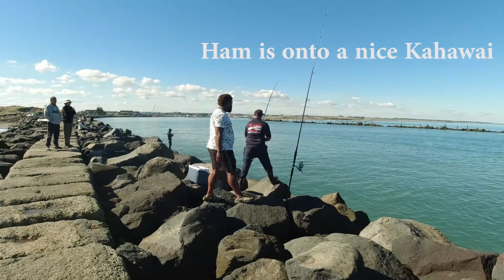Epic Landbase mission off the Whanganui Mole.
Ham takes Cheese out for a Landbase mission targeting Kahawai and Snapper and the Mole did not disappoint.